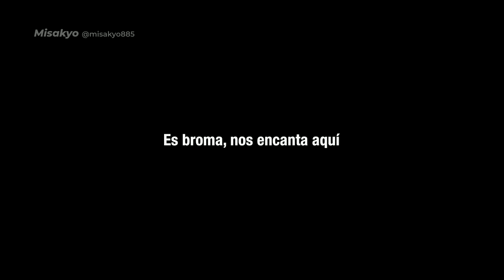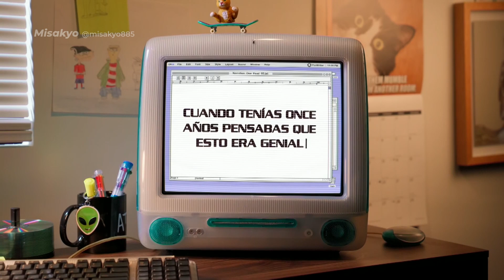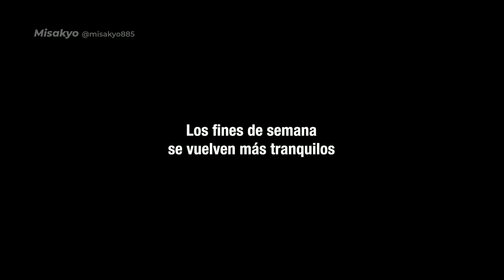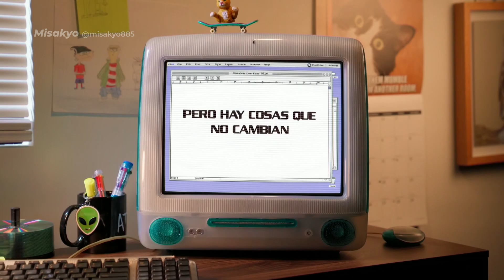Tandas Comerciales Adult Swim Latinoamérica - Agosto 2024